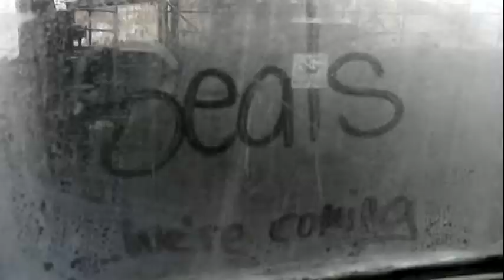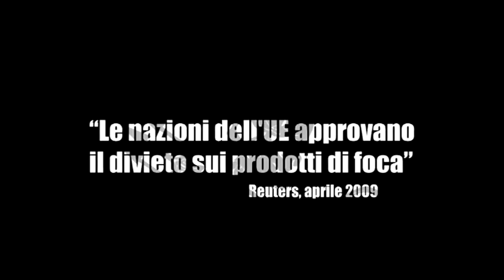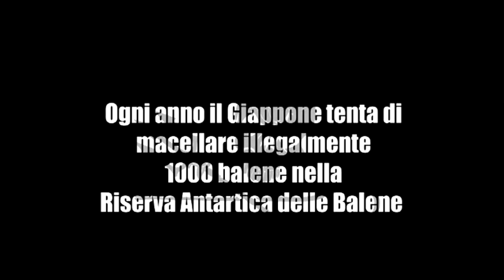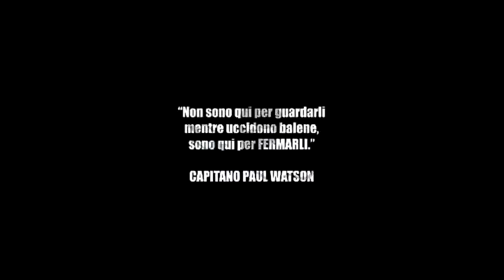Sea Shepherd - If the oceans die, we die